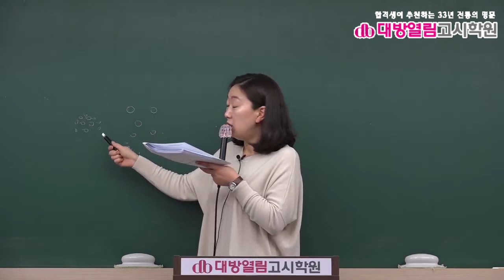환경직공무원 환경공학 기출분석 및 단원별 문제풀이 2